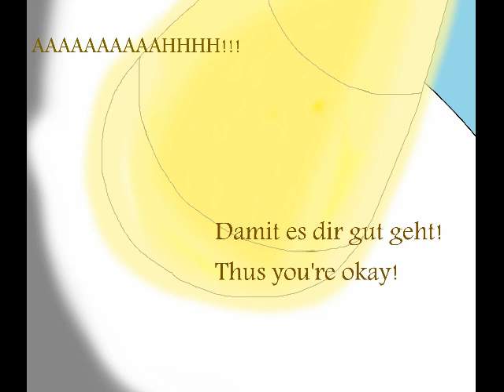Finsternis Vampir #68 Frozen cover by caleb Hyles